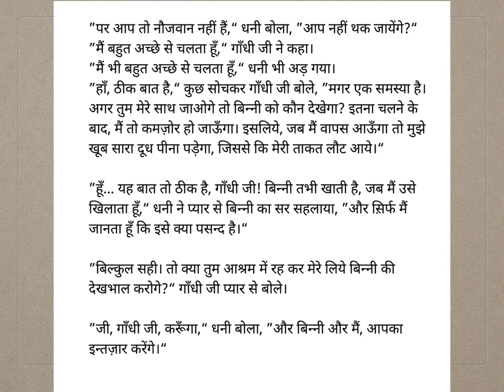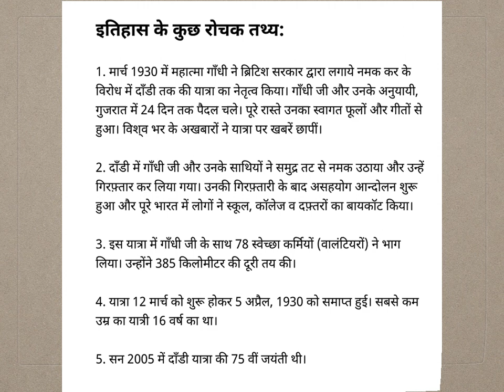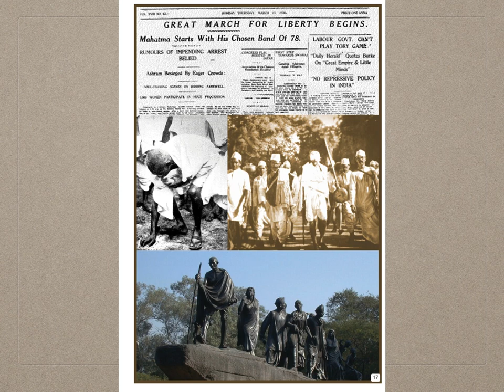Swatantrata ki ore (Marching to Freedom) - Hindi Stories for Kids - Pratham Books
नौ वर्ष का धनी साबरमति आश्रम में रहता है। उसने हठ पकड़ ली है कि वह महात्मा गाँधी के साथ दाँडी यात्रा पर जायेगा। अंग्रेजों द्वारा लगाये गये नमक कर का विरोध करेगा। दाँडी यात्रा की ७५ वीं जयन्ती पर लिखी गयी एक दिलचस्प कहानी!

Original story Marching to Freedom by Subhadra Sen Gupta. Translated into Hindi by Manisha Chaudhry. Illustrated by Tapas Guha.